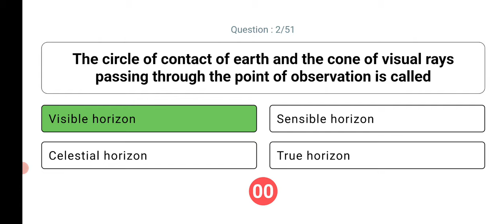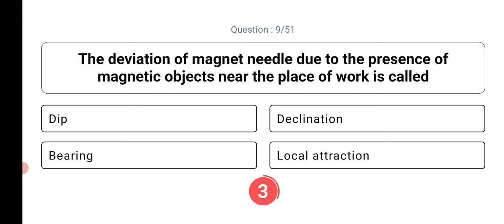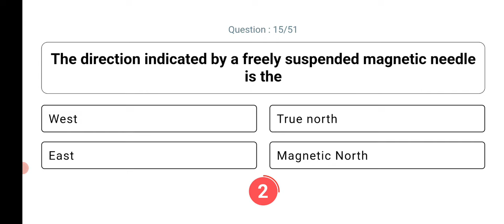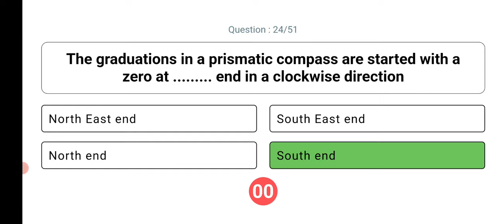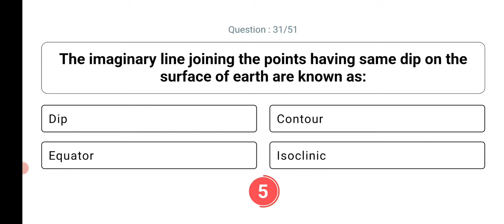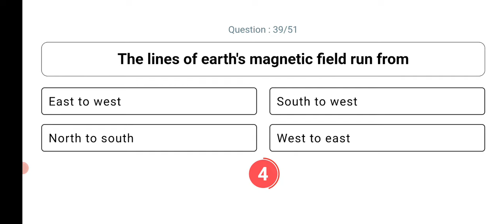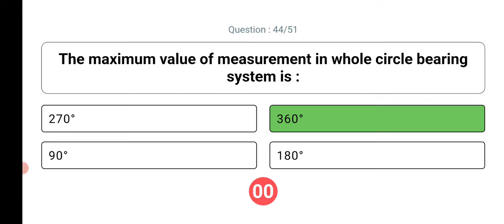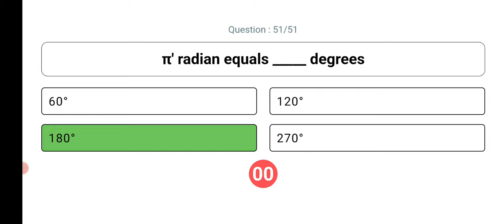Surveying in Civil Engineering | Compass Survey - 3 | TNPSC | Field Surveyor | Draftsman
Survey in Civil Engineering Introduction for TNPSC Field Surveyor and Draftsman Exam

5000+ Basic Objective Questions for ITI & Diploma Based Exams

Chain Surveying
Introduction about Surveying:
Define Surveying - State the object of surveying - State technical terms - State the
classification of Surveying - State the principles of Surveying - State the work of
Surveyor - State the accuracy in chain Survey - State steel band
Measurement of distance by a chain and chaining:
State the methods of determining distance - State chaining and chaining a line -
State unfolding the chain - Describe the reading the chain - State folding the
chain - Calculate the errors in chaining.
Introduction about chain survey instruments:
State the construction and uses of the following chain survey instruments.
Ranging:
State ranging - State the necessity of ranging - State the types of ranging -
Interpret the signals surveyor and the corresponding action by assistance.
Chaining on sloping ground:
Explain the methods of changing on sloping ground - State necessity of
calculating horizontal distances.
Offset and Offsetting:
State the meaning of offset and offsetting - State the classification of offsets, its
limits and its definition - State the methods of taking offsets for various site
conditions.
Obstacles in chain surveying:
Define obstacles - State the three types of obstacles - Calculate the obstructed
distance.
Introduction used for setting out right angles:
List out the instrument used for setting out right angles - State the types of cross
staff and optical square - State the construction of cross staff and optical square -
Explain the principles of optical square - State the uses of cross staff and optical
square.
Introduction about triangulation survey:
Define the triangulation and traverse in survey - State closed and open traversed
survey - State the three types of survey lines in triangulation
Explain about field work.
Calculation of area:
Calculate the areas of an irregular field - Apply geometrical formula for
calculating the area - Describe the construction and use of planimeter.